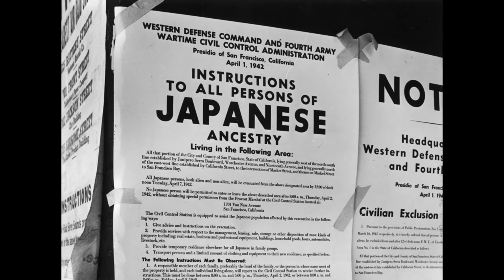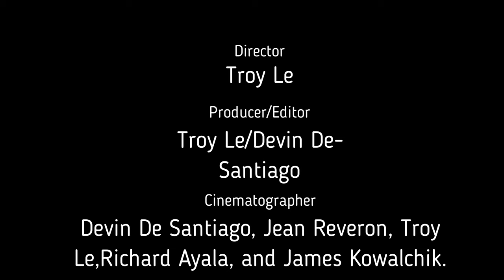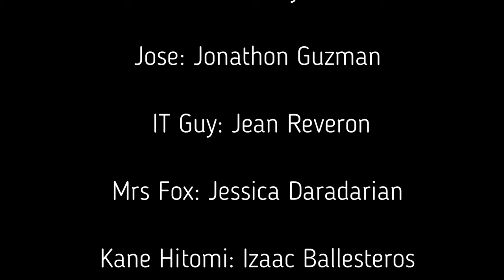The Dorm | Comedy Web Series | Episode 2: Harrison's legacy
This film is a REMASTERED! Featuring our new Hamako Hitomi portrayed by Binyi Chen.

The Dorm is about 4 film college students that live in an assigned dorm. They deal with shenanigans every day due to personality differences. Clyde Jefferson is a gamer/nerd, Harrison Hitomi is a rich kid, Jake Peterson is a lazy person, and Chucky Vang is a closet pervert. The students have an end of the year film project and the camera containing the footage to that project broke. They bought a new camera but the group needs an alternative idea for their project. They decided to make a documentary of their crazy life in the dorm, as a substitute. As Clyde enters a new Dorm for the College semester, he catches some pretty wacky and unusual things with his roommates.

In this Episode, Harrison, Chucky, and Hamako audition for a samurai film, but experience Asian racism.

A clip from the original version won 1st place in the Narrative of the Sacramento  Asian Pacific Film Festival Short Film Competition.  this episode was remastered for "quality reasons"